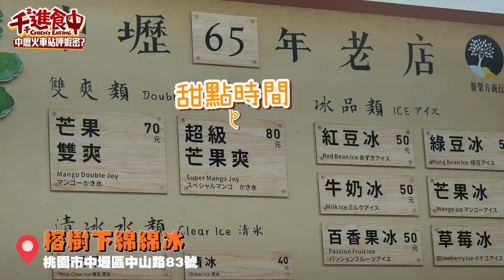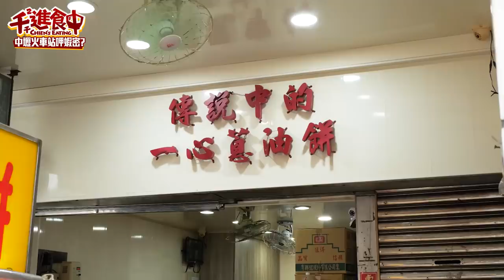【千千進食中】台灣小東南亞！中壢異國美食吃起來！泰國達人來評比！(ft.娘娘)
三碗豬腳！！！娘娘來了 🤤
這次來中壢車站半日遊一波
（已經換到新站了哈哈哈

專業娘娘幫我調了一碗很泰國小吃的麵
吃完整個想去泰國！！！ 🤤